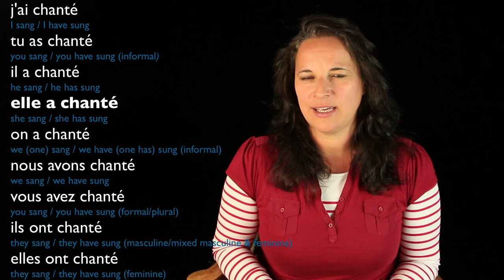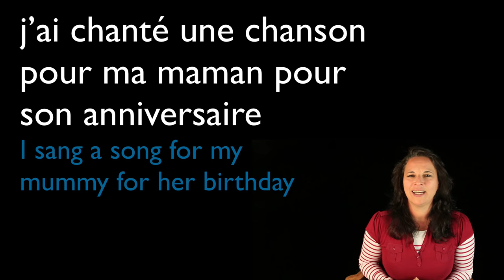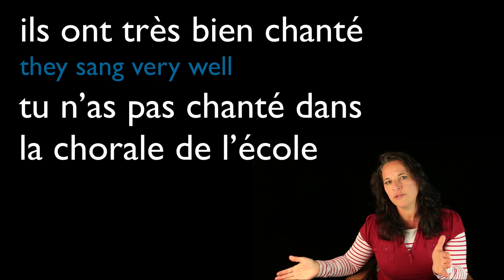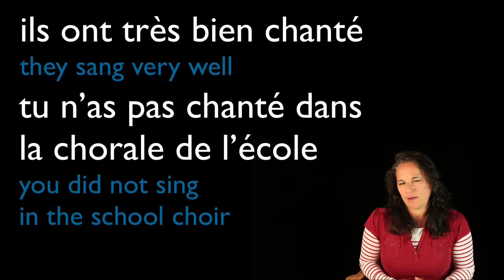Chanter (to sing) — Past Tense (French verbs conjugated by Learn French With Alexa)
Alexa conjugates the French verb chanter (to sing) in the passé composé - past tense.

Bisou Bisou 💋